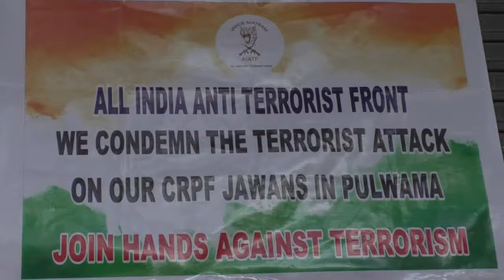Ahuja andheri protest(4)